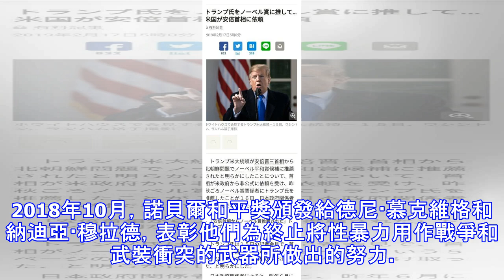安倍推薦特朗普拿諾貝爾和平獎，讚揚他沒「退群」美日安保條約？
眾所周知，諾貝爾和平獎是5個諾貝爾獎中的一個，頒發給「為促進民族團結友好、取消或裁減常備軍隊以及為和平會議的組織和宣傳盡到最大努力或作出最大貢獻的人」。諾貝爾和平獎獲得者於每年的10月份宣布。在此之前，挪威諾貝爾委員會成員將會以多數票來選擇諾貝爾獎得主，人選一經決定，不得修改。諾貝爾和平獎獲得者的名字將會在隨後的新聞發布會上宣布。截至目前，已有100多人和20多個機構獲得了諾貝爾和平獎。最近幾年的諾貝爾和平獎，都與軍事有密不可分的關聯。比如，2013年10月11日，諾貝爾和平獎宣布授予禁止化學武器組織。2018年10月，諾貝爾和平獎頒發給德尼·慕克維格和納迪亞·穆拉德，表彰他們為終止將性暴力用...